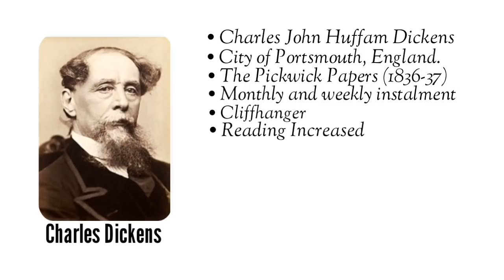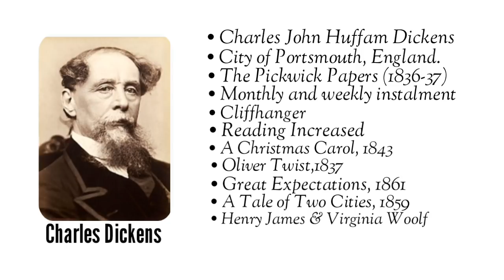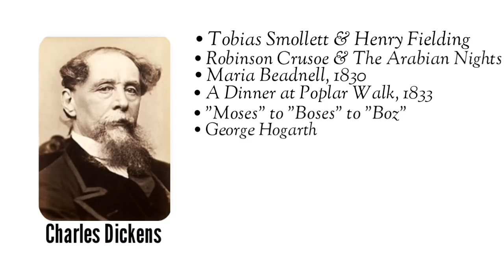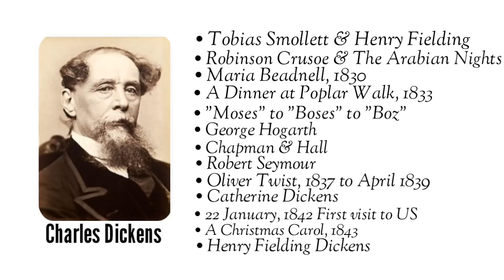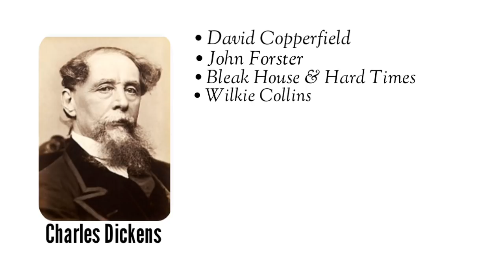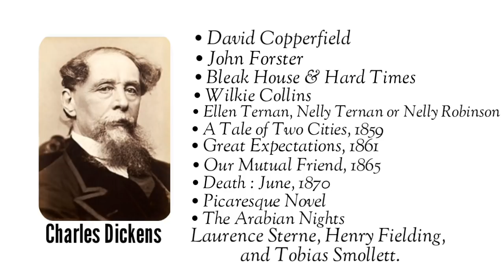Charles Dickens in Hindi